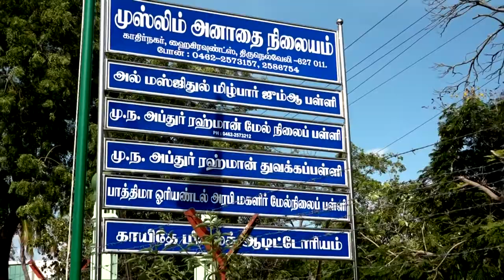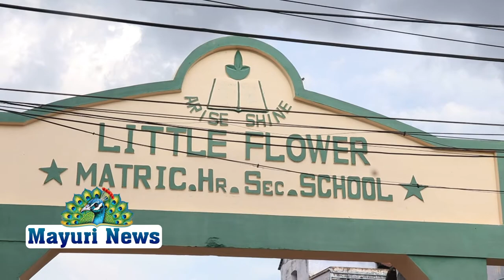உணவு பொருட்களை ஆய்வு செய்வதற்கான ஆய்வுகூடங்கள் மாவட்டம் தோறும் அமைக்கவும் நியமிக்க வேண்டும்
mayilosai mayruitv news உணவு பொருட்களை ஆய்வு செய்வதற்கான ஆய்வுகூடங்கள் மாவட்டம் தோறும் அமைக்கவும் நிரந்தர பணியாளர்களை தமிழக அரசு நியமிக்க வேண்டும் என இந்திய தேசிய நுகர்வோர் தமிழினத்தின் தேசிய பொதுச்செயலாளர் செல்வராஜ் கூறினார் இதுகுறித்து நிருபர்களிடம் கூறியதாவது பொதுமக்களுக்கு தரமான உணவு கிடைக்க வேண்டும் என்பதை உறுதிப் படுத்துவதற்காக நீரை இந்தியா என்ற திட்டத்தை மத்திய அரசு துவங்கி மக்களின் ஆன்லைன் மீடியா மற்றும் பல்வேறு வகைகளை மக்களிடம் பிரச்சாரம் செய்து வருகிறது இந்த திட்டம் குறித்து மக்களிடம் பிரச்சாரத்தில் ஈடுபட்டு வருகிறது